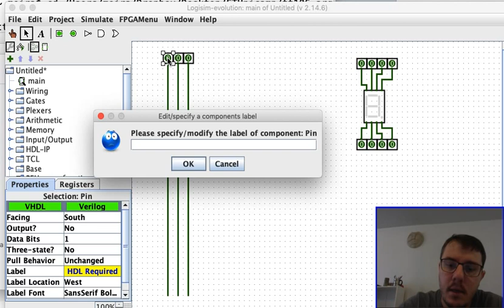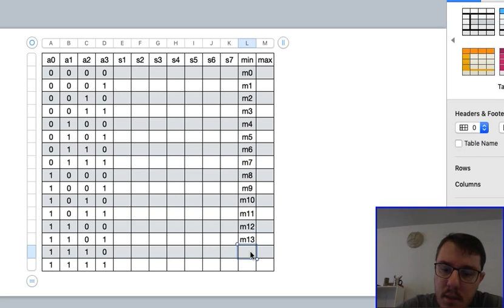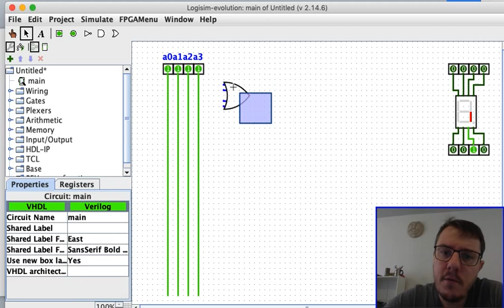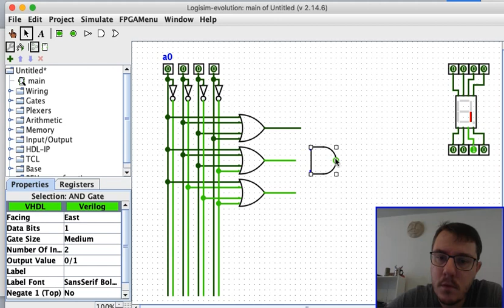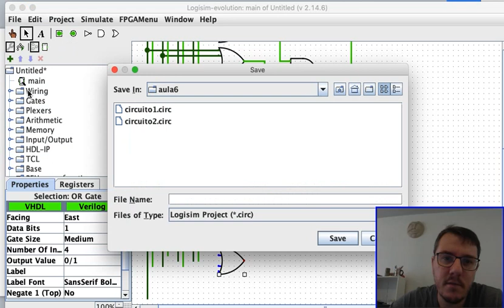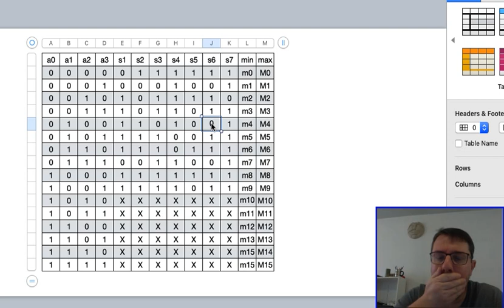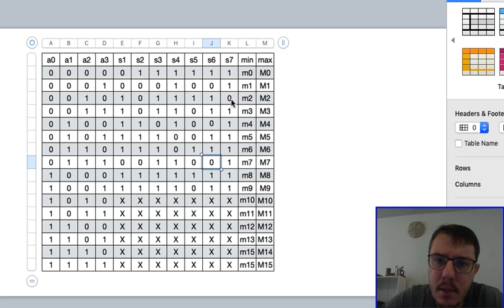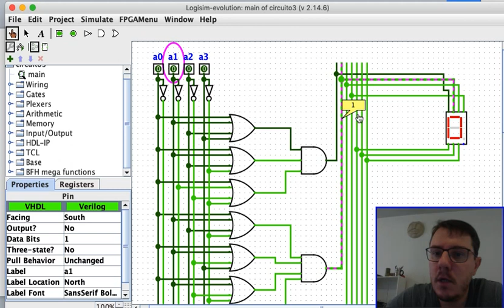Aula 6 Parte 4 Display de 7 Segmentos Parte 2 de 2